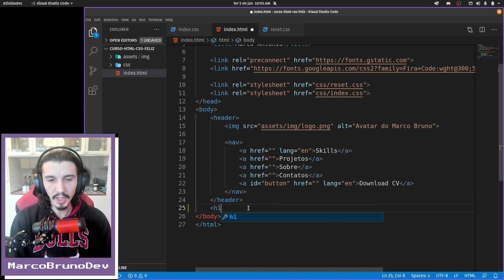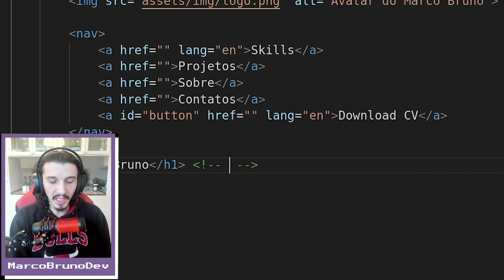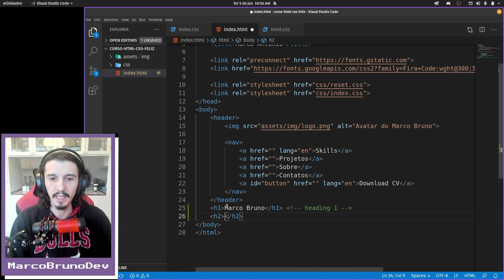Como criar HTML do title | Mód03 - Aula 01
Começamos o módulo 03 explicando como criar o título da página usando a tag h1, resolvendo ai parte do desafio top básico do módulo anterior :-)